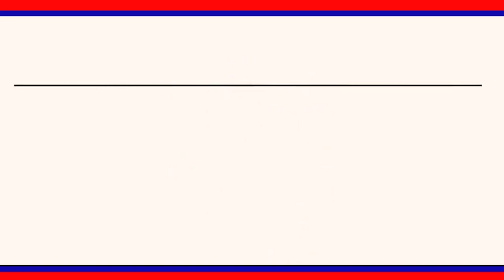ఇంటర్ ఫలితాల్లో కేజీబీవీ విద్యార్థుల ప్రతిభ.. అభినందించిన డీఈవో రమేష్ కుమార్ ||| LRTNEWS